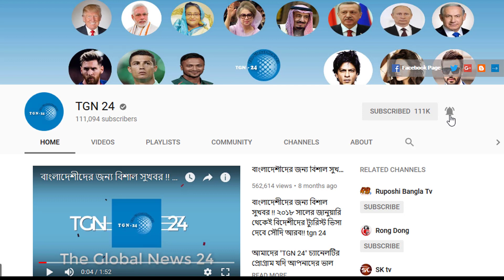সৌদির আদালত প্রবাসীদের পক্ষে রায় দিলো। ২৫৮ বিদেশী শ্রমিকের বকেয়া ২০ মিলিয়ন রিয়াল মজুরি পরিশোধ।